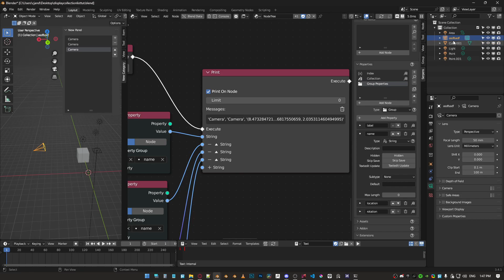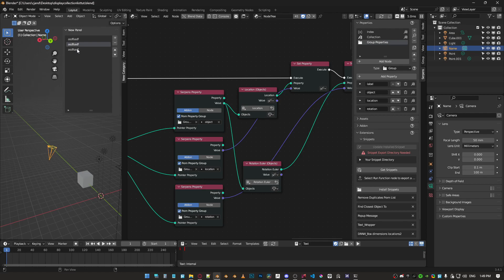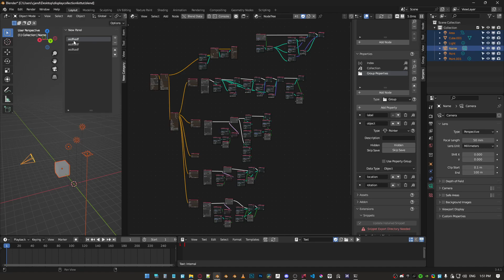Blender - Serpens III: Display Collection Lists (Part 2)